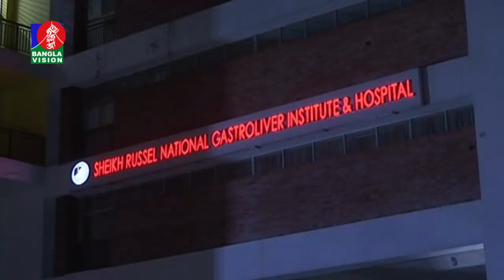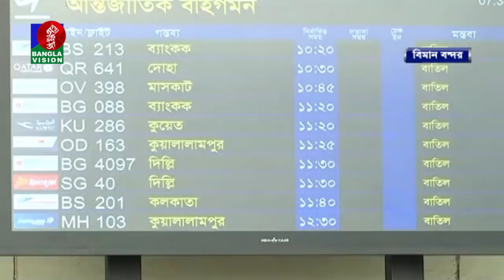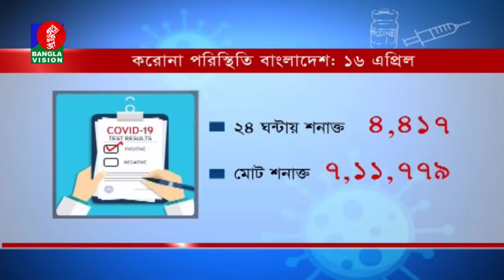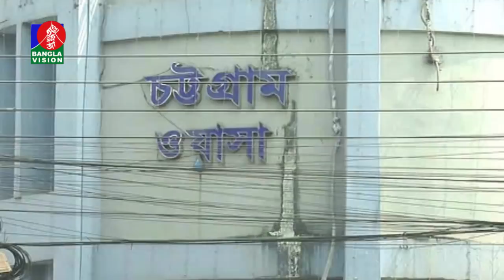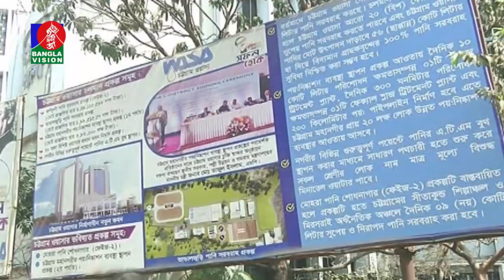সকাল ৭:৩০ টার বাংলাভিশন সংবাদ | Bangla News | 17_ April _2021 | 07:30 AM | BanglaVision News